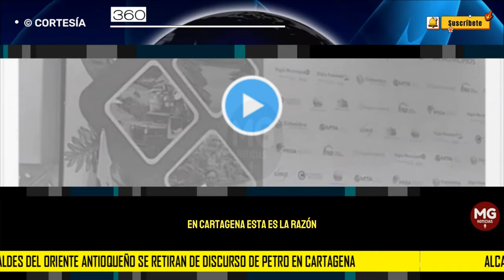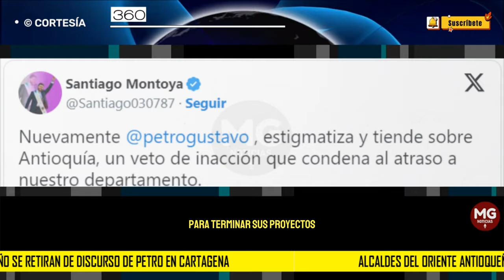❌ ALCALDES DEL ORIENTE ANTIOQUEÑO SE RETIRAN DE DISCURSO DE PETRO EN CARTAGENA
En Cartagena se llevó a cabo el Congreso Nacional de municipios, evento en el que estuvo presente el Presidente Gustavo Petro que dio un discurso criticando distintos aspectos de antioquia por lo que varios alcaldes del oriente antioqueño que estaban presentes en el recinto, prefirieron salir a manera de protesta.
360 RADIO